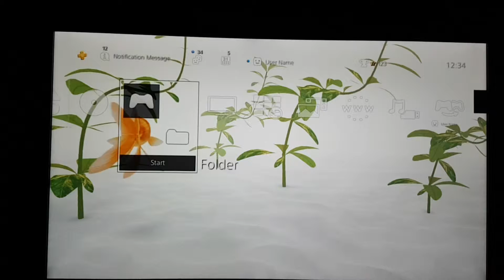Goldfish 3D dynamic Theme Ps4 Design neu in Europa